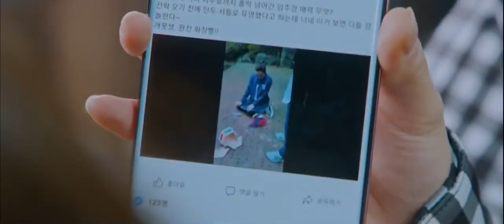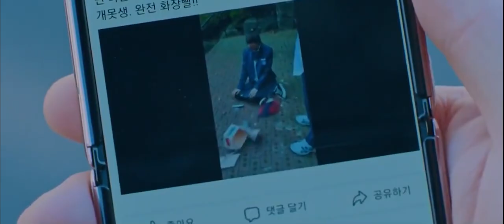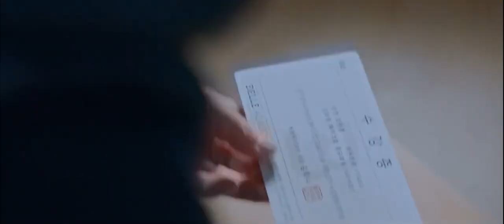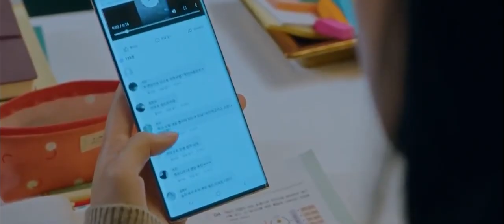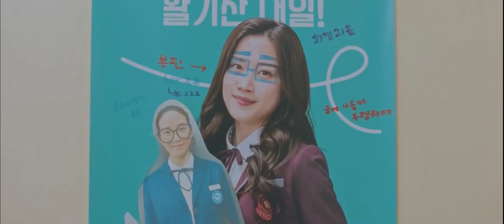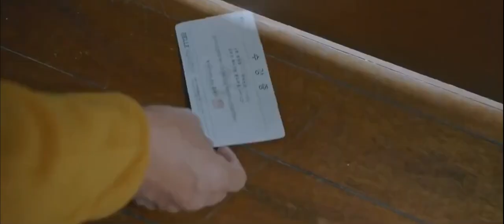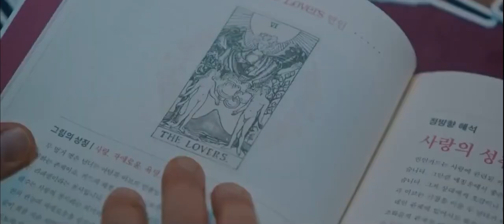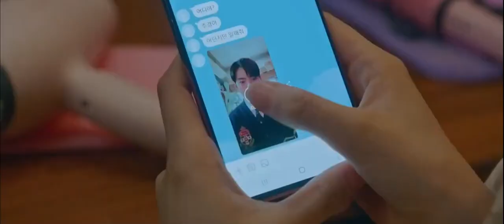Wanita ini bisa berubah dari BURUK RUPA menjadi sangat CANTIK - Alur film True Be4uty 2020 eps 13